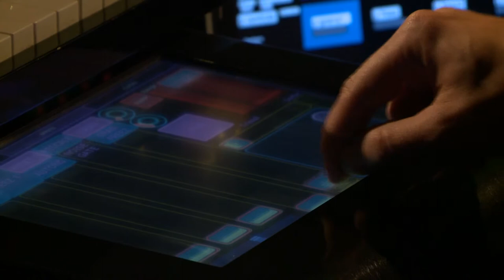Kortársak az A38 Hajón: Moreau - Lehn - Márkos Trió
november 23. vasárnap 23:00 M2